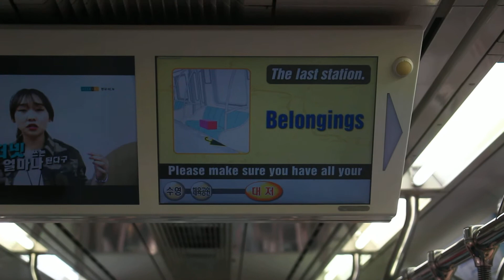[FHD 1080p][부산3호선] 3x15편성 대저역 LCD 표출 영상